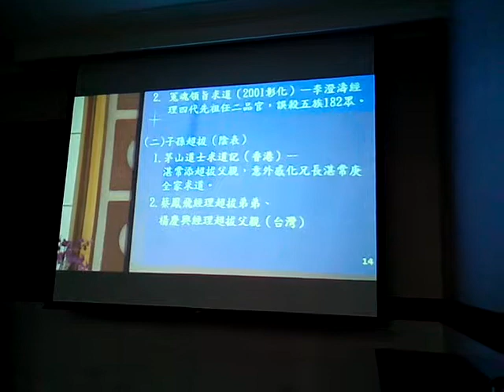_2001年彰化某一冤魂領旨求道__香港湛姓茅山道士因旁觀弟弟超拔父親後的瑞象而全家求道__人才教育班觀看正和書院莊點傳師講解三曹普渡的見證...含神鬼人...3gp